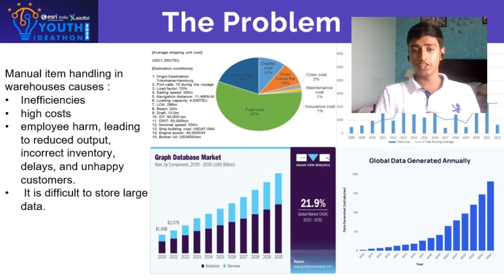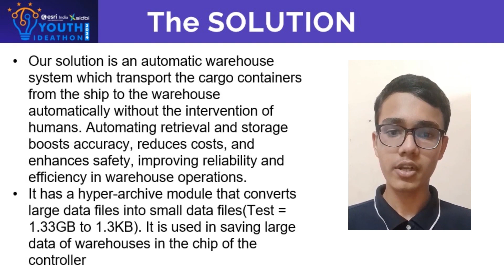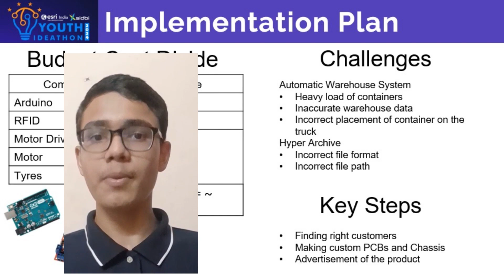Youth Ideathon 2024 | TOP 1500 | UID-1F0283 | Team-Clawx Hackers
YI 2024 | Daksh Yadav, Vyom Dwivedi and Nipun Dhawan | 10th Grade | Amity International School, Sector-46, Gurugram | Clawx Hackers